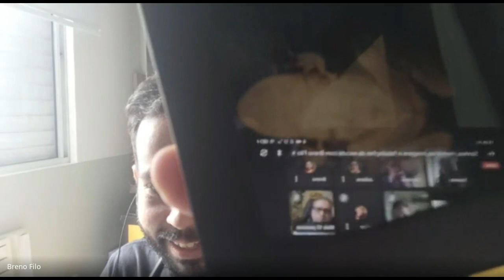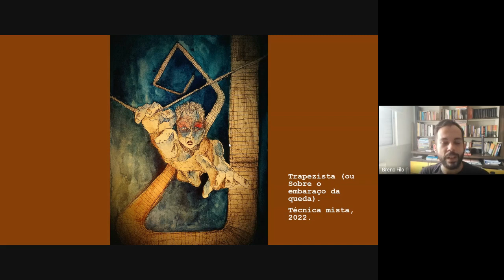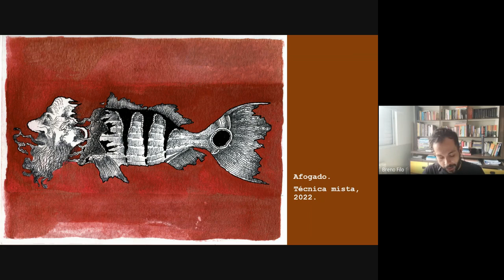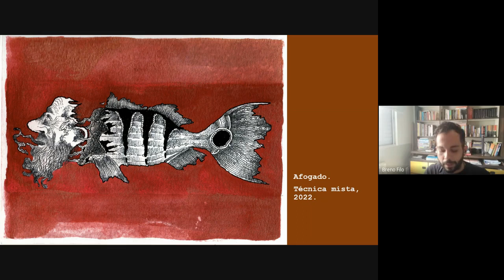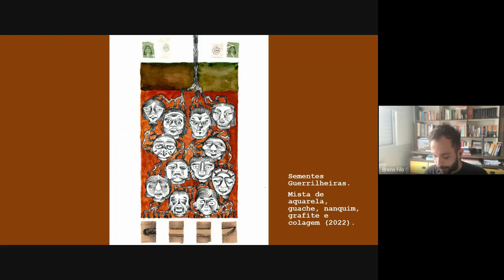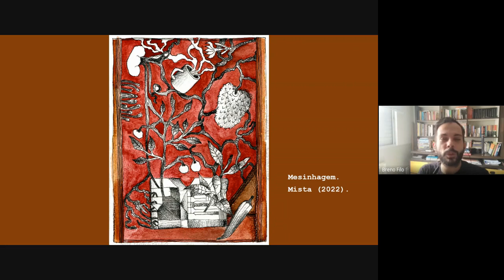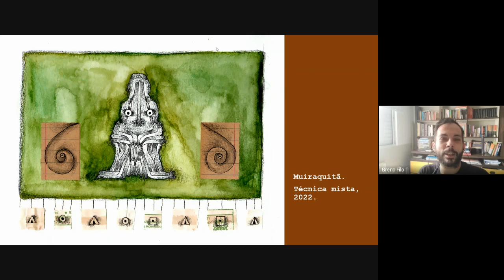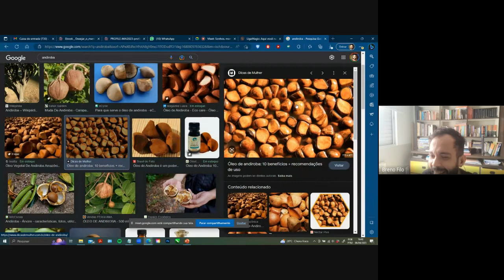Sonhos, memórias, imagens e fabulações da escuta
Neste encontro o artista, designer e educador paraense Breno Filo apresenta seus desenhos, escritas e pensamentos mobilizado pelos encontros vivenciados em sonhos. A conversa faz parte da Residência Artística da ClimaCom "Seguir os sapos".

Breno Filo Artista, designer e educador atuante no eixo das artes visuais do ensino básico, técnico e tecnológico. É mestre em Teorias e Interfaces Epistêmicas em Artes pelo Programa de Pós-Graduação em Artes da Universidade Federal do Pará, graduado em Artes Visuais (FAV-UFPA) e técnico em design (IFPA). Integrante do quadro efetivo da Escola de Aplicação da Universidade Federal do Pará (EAUFPA), aonde coordena o projeto de ensino "O Doce Caos que partilho à mesa - sonhos, memórias, imagens e fabulações da escuta". No campo de atuação da criação artística e produção gráfico-editorial, integra o coletivo Brutus Desenhadores, coordena o Mundyca - Laboratório em Rede e a equipe editorial da Revista Arteriais (PPGARTES-UFPA). Em trânsito pelas áreas da arte, educação, filosofia e psicanálise, desenvolve experimentos e investigações em torno do desenho, da escuta, da escrita, da coletividade e da produção de si via processo de criação.